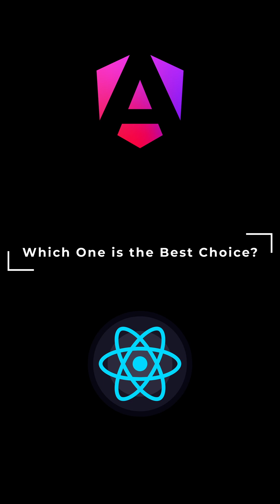Angular vs. React: Which is Best for Your Next Project? | Geekboots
Understanding Angular and React - two popular JavaScript framework and which one is best choice for your next application.